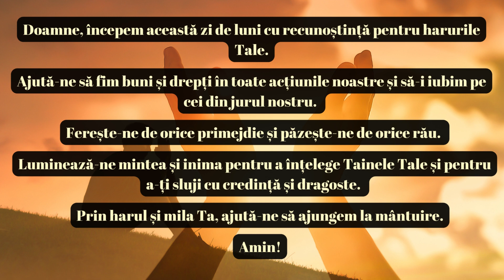Rugăciune pentru ziua de Luni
Rugăciunile sunt cuvinte adresate divinității, pentru a cere ajutor, binecuvântare sau pentru a exprima mulțumire. Ele pot fi rostite individual sau în grup, în mod formal sau informal și pot fi scrise sau memorate. Rugăciunile sunt fi un element important al practicilor religioase sau spirituale. Ele pot oferi un sentiment de conexiune cu divinitatea și un sentiment de pace interioară celui care se roagă. Rugăciunile sunt considerate o formă de comunicare cu Dumnezeu, ocazie pentru a cere ajutor sau pentru a mulțumi pentru binecuvântările primite.